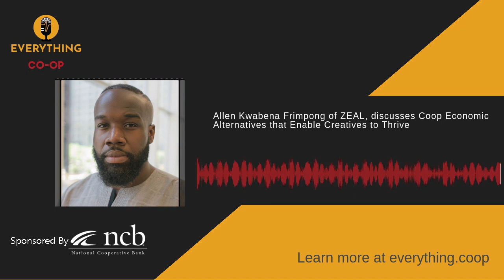Allen Kwabena Frimpong of ZEAL, discusses Coop Economic Alternatives that Enable Creatives to Thrive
Allen Kwabena Frimpong, Co-founder and principal cultural designer with ZEAL,, discusses Cooperative Economic Alternatives that Enable Artists and Creatives to Thrive.

Allen Kwabena Frimpong is a cooperative entrepreneur, cultural designer, and conceptual artist. In addition to being a co-founder of Zeal, he is a founder of several powerful and influential social entrepreneurship endeavors. He was a managing partner of AdAstra Collective, which is a boutique consulting co-op whose vision is to transform power through networked movement building for a just, democratic, and liberating world. AdAstra Collective also anchored the work of the Old Money, New System community of practice 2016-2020, that supported movement resource mobilization initiatives that strengthened social movement ecosystems. He also co-founded Liberation Ventures and was a former Senior Fellow at PolicyLink, creating a field-building organization that takes a networked approach in building a culture of repair towards winning on reparations in the US.

Allen has supported the capacity-building of many organizational efforts over the last 20 years with a unique interdisciplinary practice in community organizing, cultural strategy, transformative leadership advising, resource mobilization, and participatory planning within networked complex systems of communities. He is also the current board chair of one of the oldest social movement public foundations in the US, Resist.

Allen has a master's degree in Urban Planning and Affairs from CUNY Hunter College and graduate certifications from the UPenn School of Social Policy in the Executive Program on Arts and Cultural Strategy as well as the Center for Popular Economics at Amherst College. He also studied at the New York City Jazz Workshop.

ZEAL offers support with networks of creatives to reclaim their birthright as creatives who co-create cultural equity; cooperatively own, steward, and govern the means of their cultural production; and drive the economic vehicles and infrastructure necessary for arts and culture ecosystems in historically vulnerable communities to mutually thrive. ZEAL is most known for its critically acclaimed pop-up exhibition “Who Owns Black Art?” during Miami Art Basel 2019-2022 which has been featured in the New York Times, ABC Nightline, and Hyperallergic to name a few. As a conceptual artist he designs and produces multimedia anthologies.

For more information about ZEAL or other initiatives Allen is involved in visit the following websites: